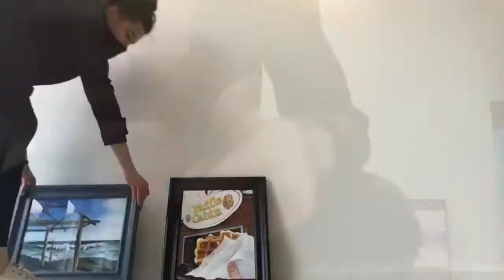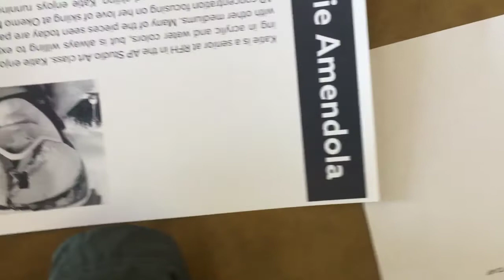Senior Art Show "TH1RT3EN"